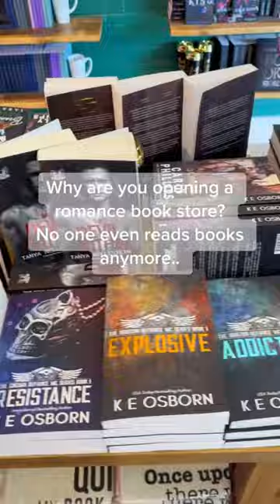The hottest BOOKSTORE you’ll ever visit